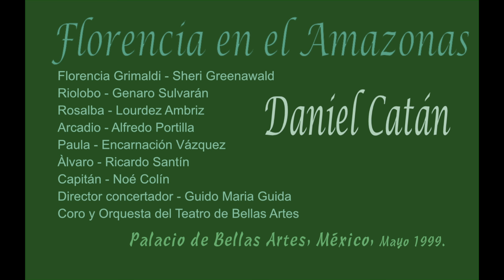Florencia en el Amazonas - Daniel Catán (ópera completa)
Florencia: Sheri Greenawald,  Riolobo: Genaro Sulvarán,  Rosalba: Lourdez Ambriz,  Arcadio: Alfredo Portilla, Paula: Encarnación Vázquez,  Álvaro: Ricardo Santín,  Capitán: Noe Colin,  Director; Guido Maria Guida,  Coro y Orquesta del Teatro de Bellas Artes.